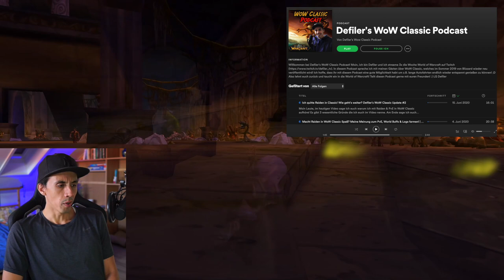5 Gründe warum WoW Classic für mich das beste MMO ist! | Defiler 😈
*5 Gründe warum WoW Classic für mich das beste MMO ist! | Defiler 😈*

Der Release von WoW Classic ist nun über 1 Jahr her! Warum logge ich mich immer noch gerne ein? Und warum ist Classic für mich immer noch das beste MMO? Im heutigen Video nenne ich euch meine 5 Gründe! :) Schreibt mir gerne eure 5 Gründe in die Kommentare!